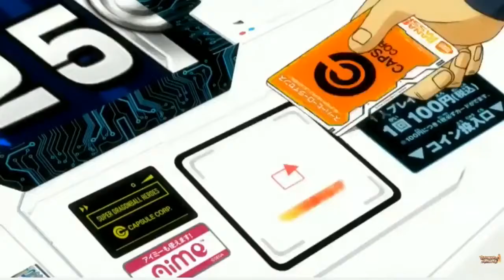Super Dragon Ball Heroes Opening - Goku Black and Zamasu FUSION + VEGETA AND TRUNKS FUSION!!!!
Damn, I wish they brought this game over here :(